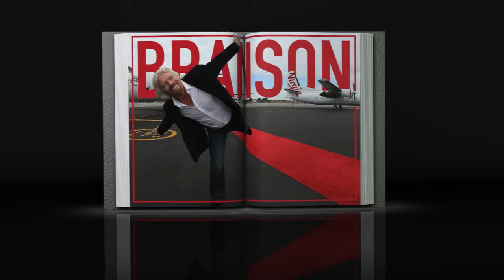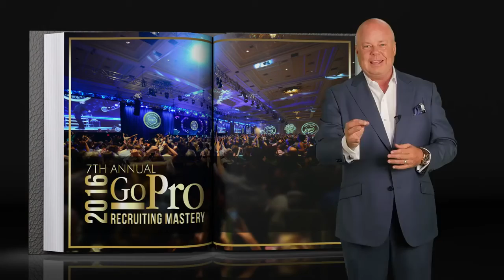Iconic Sir Richard Branson on Network Marketing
While most people still believe that bottled water is the right choice for their health, more and more people are getting aware that bottled water do more harm than good to their bodies as well as the Earth.
Tap water seems to be a better option but still it isn't the best. But do you know what wonders water can do if has the right Ph level? Yes, all water is not the same, in this video with simple scientific experiments, we demonstrate the crucial role of Ph of water and how alkaline Kangen Water is absolute Elixir for your body.
Water has various useful medicinal, cosmetic and anti bacterial properties depending on its Ph level.

You can purify your tap water right at your home using Enagic's innovative water technology and also produce ionised alkaline waters of different PHs depending on your need through electrolysis. These waters can be used for various purposes, including drinking, cooking, beauty, and cleaning.

Part time business opportunity available for you as a representative
I will show you the specifics to successfully approach the Spa/Wellness industry.